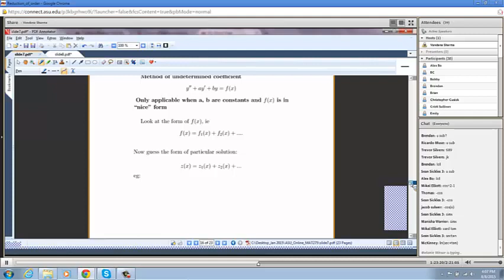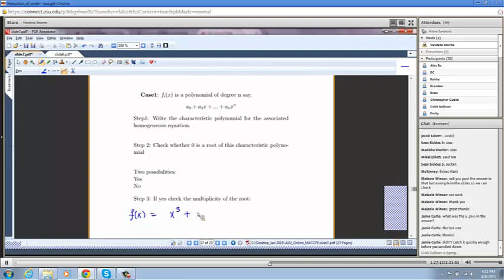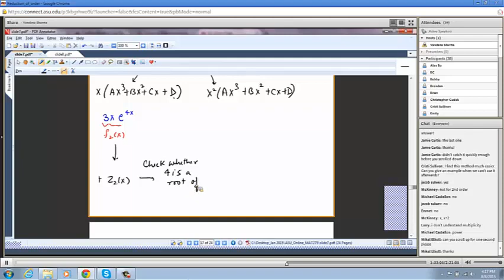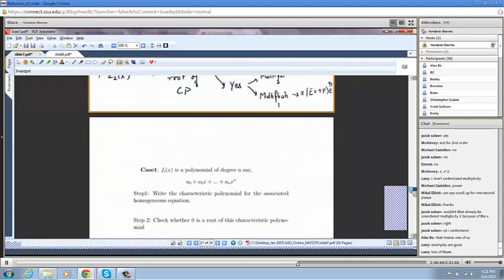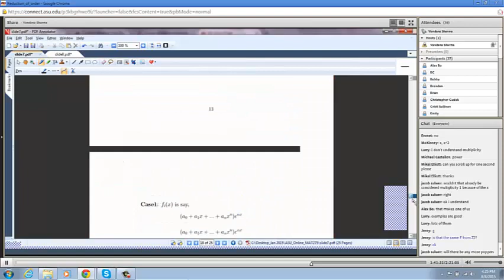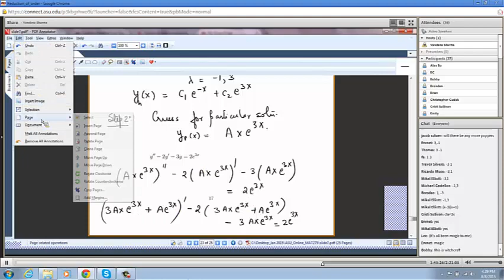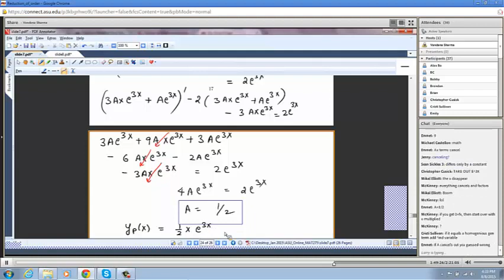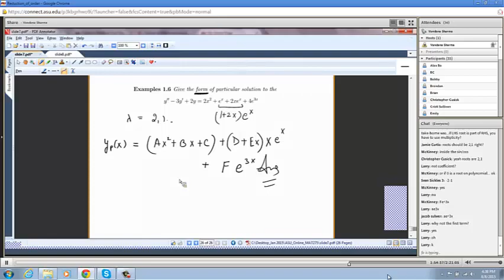Method of Undetermined coefficients